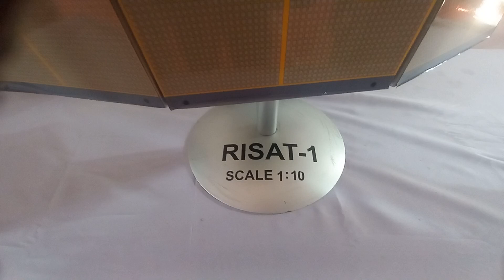VSEE-SAC-ISRO REMOTE SENSING SATELLITE 2